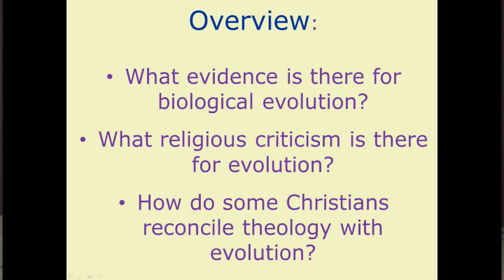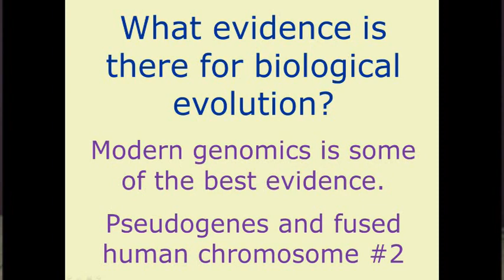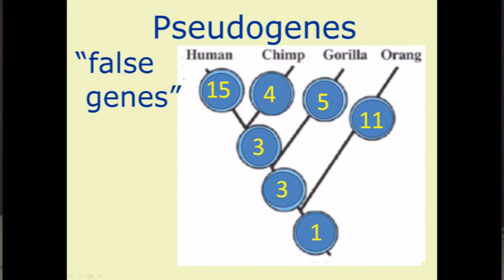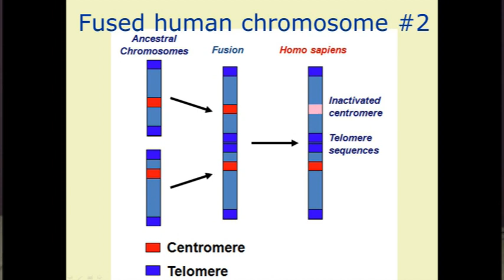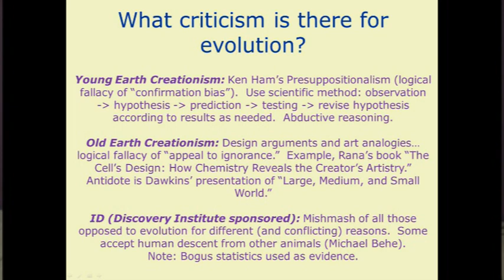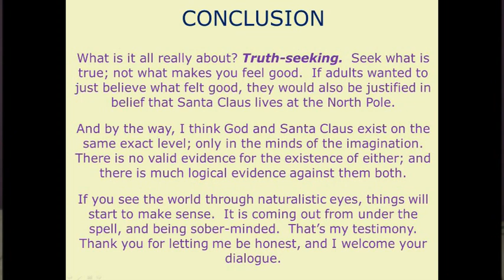Adam & Eve falsified by science, an atheist's view (debate excerpt)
This was a Christian/atheist debate/discussion held in Beaverton Oregon on Sun. 9-28-14.  The Christian is John Breckenridge, the principal of St. Stephen's Academy, a Christian school in Beaverton Oregon.  The atheist is Bernie Dehler (a former born-again evangelical Christian).  This excerpt is the opening presentation of the atheist.

Bernie Dehler is the author of a free online booklet called "Modern Science and Philosophy Destroys Christian Theology (Second Edition)" . Bernie also leads a local group called "The Center for Philosophical Naturalism," which can be found

Many thanks to Evergreen Presbyterian Church in Beaverton (and Pastor Nathan Lewis) for hosting these events to encourage respectful community dialogue.

Date: Tue. 10-14-14
Topic: Is There Any Evidence For The Existence of God?
Debaters: Bernie Dehler & Dennis Marcellino

Date: Sun. 10-26-14
Topic: It's Halloween... Do Ghosts Really Exist?
Debaters: Bernie Dehler & Pastor Nathan Lewis

Date: Tue. 11-18-14
Topic: Is Faith in God Warranted?
Debaters: Bernie Dehler & Philosophy Prof. Phil Smith

Date: Tue. 12-9-14
Topic: Can a God Become a Human?
Debaters: Bernie Dehler & Seminary Prof. Gerry Breshears

Date: Tue. 1-13-15
Topic: Which Best Explains Man's Origin, Creation or Evolution?
Debaters: Bernie Dehler & Bart Rask, M.D.